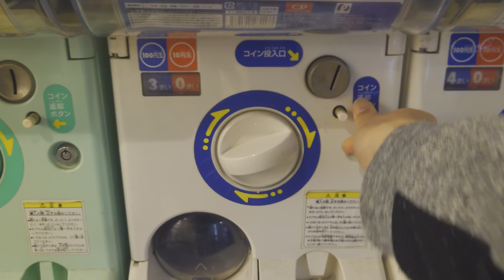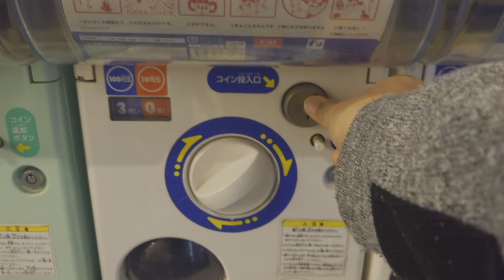ドアラのスタンプガチャ【今日は出るか？】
このマシーンで過去3回出なかったことがあります。